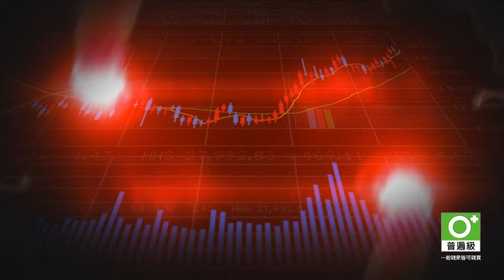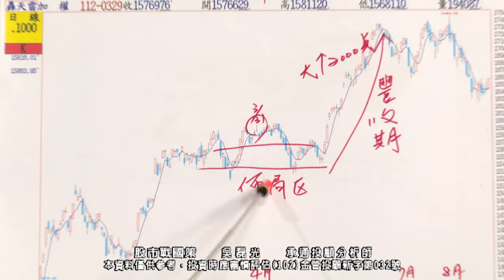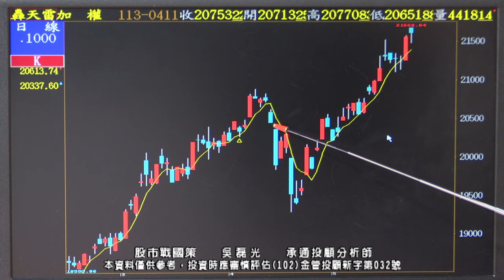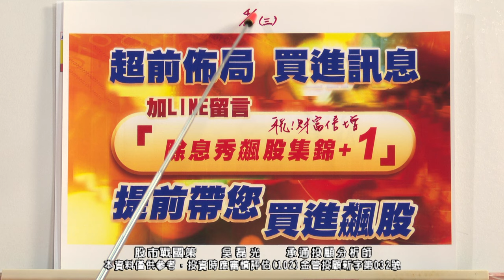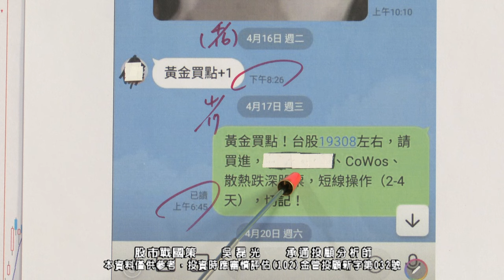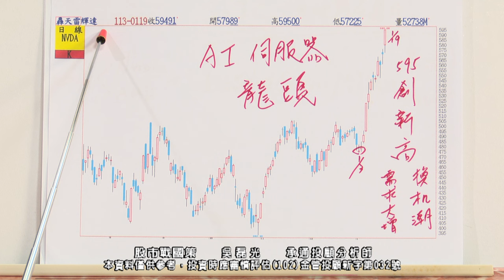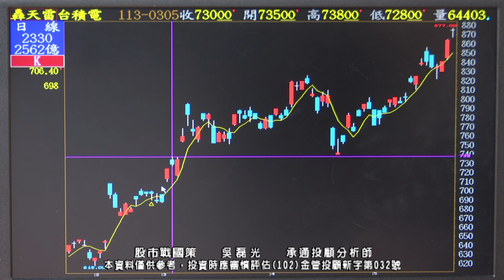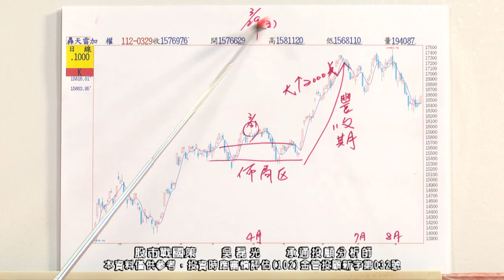20240523 1930 吳磊光 股市戰國策